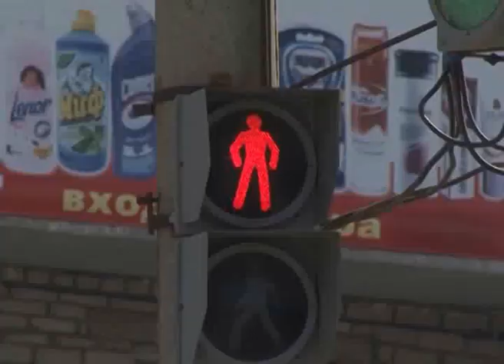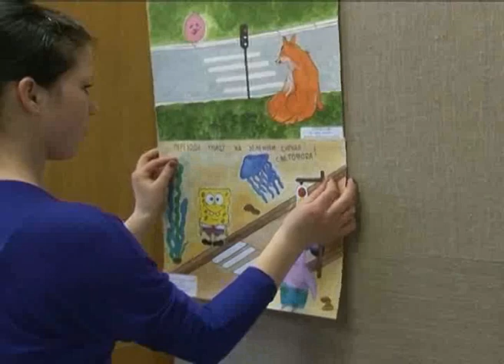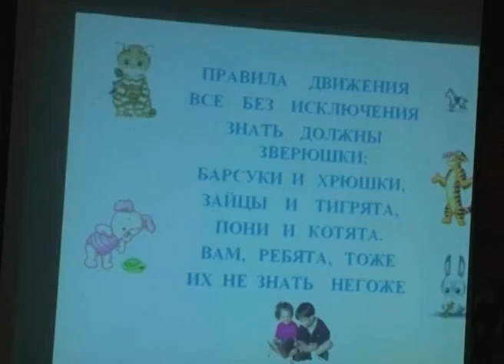месячник по безопасности дорожного жвижения.wmv